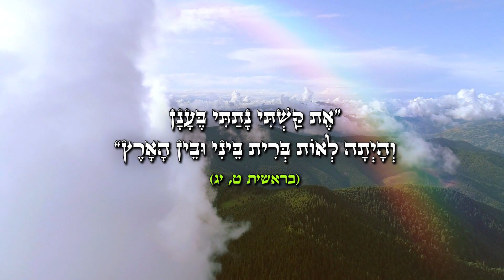סוד הקשת - הרב זמיר כהן (כתוביות)